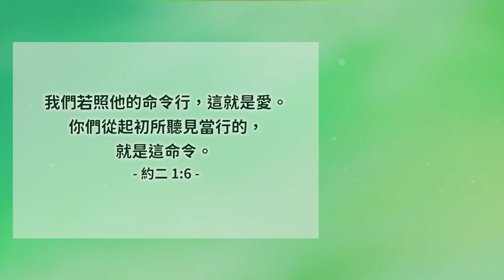在真理中彼此相愛│約翰貳書1│20230502牧人青草地│EP423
我們若照他的命令行，這就是愛。你們從起初所聽見當行的，就是這命令。約貳1:6
經文閱讀
✧ 台南市安平府前四街90號
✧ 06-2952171